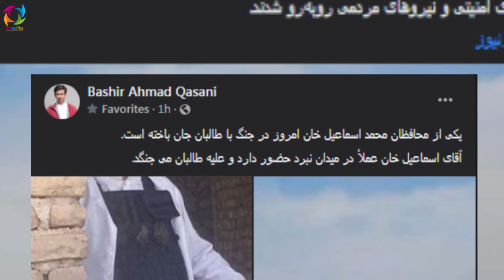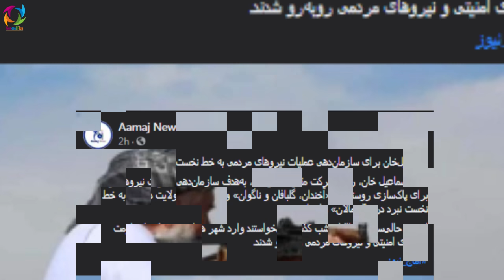عاجل تا یک ساعت دیگر نمی رسید هرات سـقوط می کرد اما فــ/ــرما...نده طا/لب کــ/ــش رسید